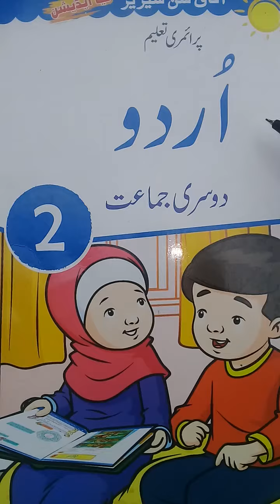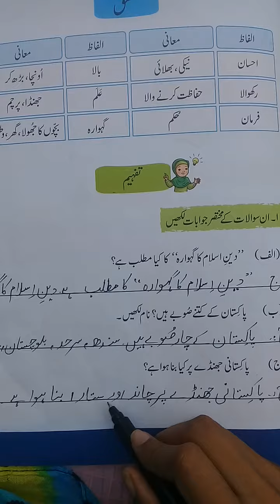Grade:2 Urdu Unit no 7 Q/A#3/The Message School Sialkot Pakistan Videos lectures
The Message School Sialkot Pakistan Videos lectures